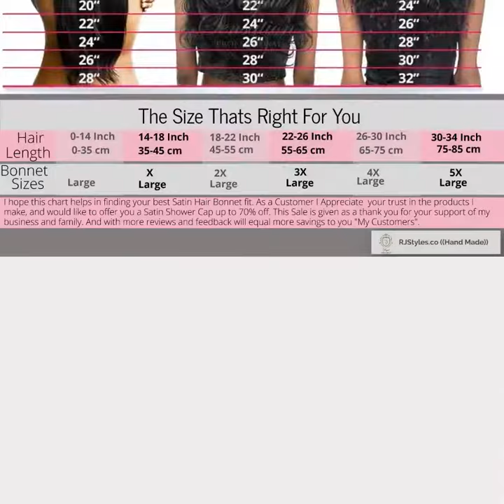New Satin Shower Cap Now LIVE!!!